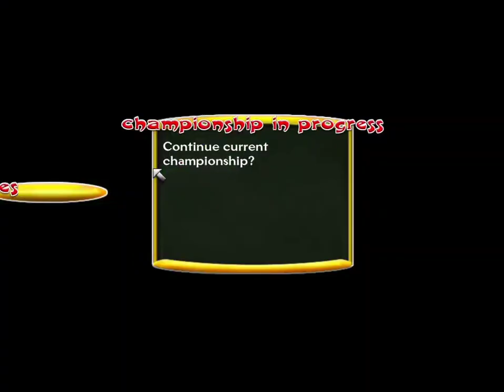All Pet-Stars Soccer Championship (THE FASTEST GOALS)